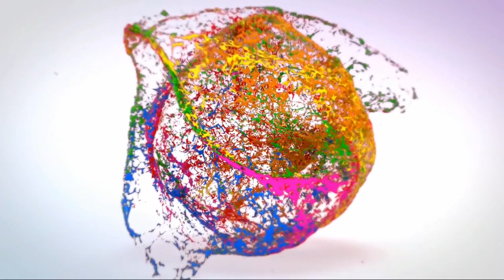Make Beautiful Pop Up 3D flower|সুন্দর কাগজের পপ আপ ফুল বানানো | Rongin kagoj|রঙিন কাগজ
Simple way to getPop up Idea